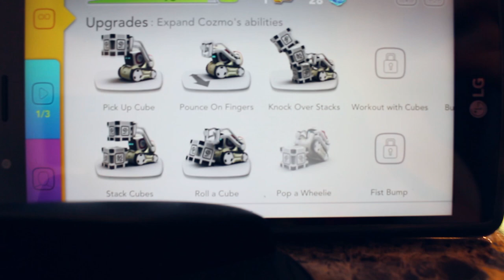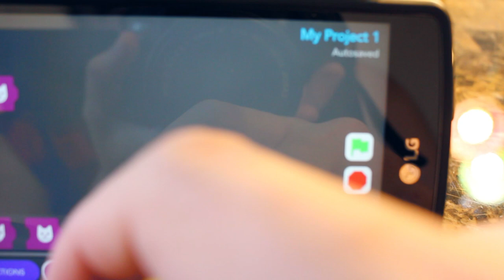MY NEW ROBOT BEST FRIEND COZMO!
Meet my new best friend, Cozmo! My very own personal Wall-E robot!